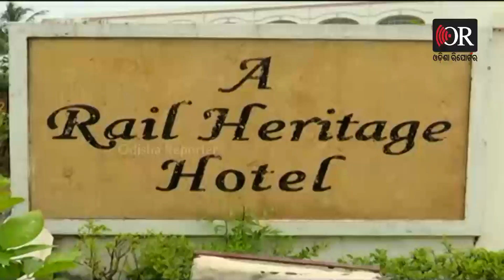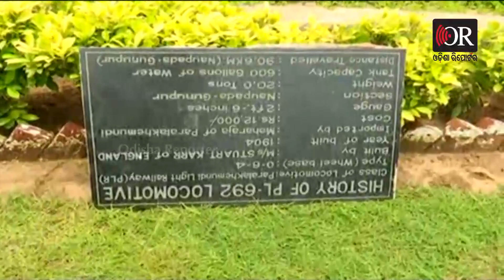ପ୍ରଶାସନ ଓ ବିରୋଧୀଙ୍କ ଭିତରେ ବ୍ରିଟିସ୍ ଅମଳର ରାଳ ଇଞ୍ଚିନ୍ | Odisha Reporter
ପୁରୀ ଚକ୍ରତୀର୍ଥ ରୋଡ ବିଏନଆର ହୋଟେଲ ପରିସରରେ ଥିବା ବ୍ରିଟିଶ ଅମଳର ଐତିହ୍ୟ ଷ୍ଟିମ ଇଞ୍ଜିନ ଭୁବନେଶ୍ୱର ସ୍ଥାନାନ୍ତରଣକୁ ବିରୋଧ କରିଛି ଯୁବ କଂଗ୍ରେସ ଓ ଶ୍ରୀଜଗନ୍ନାଥ ସେନା। ପାରଳାଖେମୁଣ୍ଡି  ମହାରାଜଙ୍କ ଏହି ସନ୍ତକ ଲୁଣି ପବନ  ମାଡ଼ରେ କଳଙ୍କି ଧରିଲାଣି। ରେଳବାଇ ମେକାନିକାଲ ବିଭାଗ ପକ୍ଷରୁ ଏହାର ମରାମତି କରାଯାଇ ଭୁବନେଶ୍ୱର ସ୍ଥାନାନ୍ତରଣ ପାଇଁ ରେଲବିଭାଗ ନିଷ୍ପତ୍ତି ନେଇଛି। ଏହାର ଦୃଢ଼ ବିରୋଧ କରାଯାଇ କୌଣସି ପରିସ୍ଥିତିରେ ଏହାର ସ୍ଥାନାନ୍ତରଣ କରିବାକୁ ଦିଆଯିବ ନାହିଁ ବୋଲି କହିଛନ୍ତି ଶ୍ରୀଜଗନ୍ନାଥ ସେନା ଓ ଜିଲ୍ଲା କଂଗ୍ରେସ